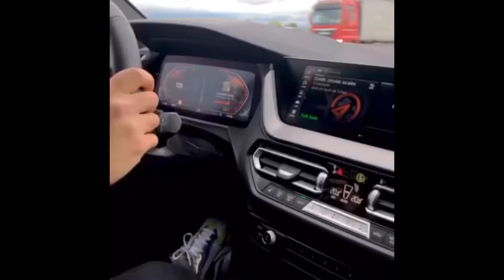Notre essai BMW 128ti